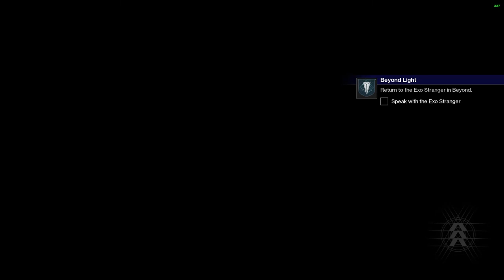Destiny 2 Beyond Light Campaign Part 5 / Final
Final run of Beyond Light Campaign.